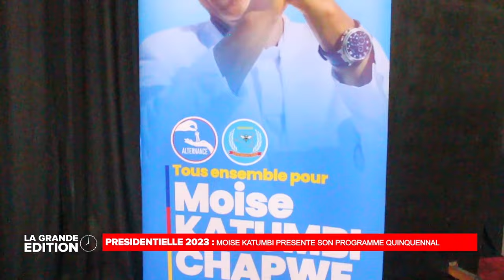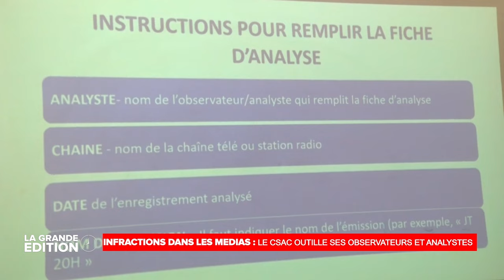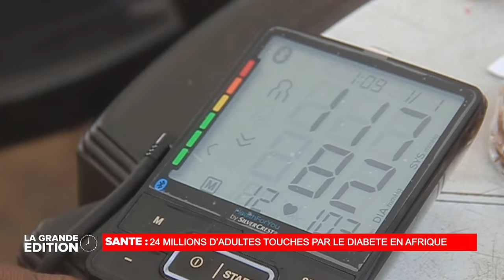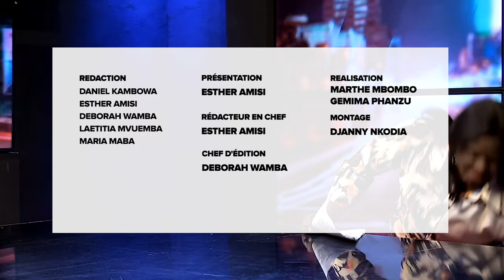LE JOURNAL : BONNE NOUVELLE POUR LES AGENTS DU CSAC, CHRISTIAN BOSEMBE AUGMENTE LEUR SALAIRE